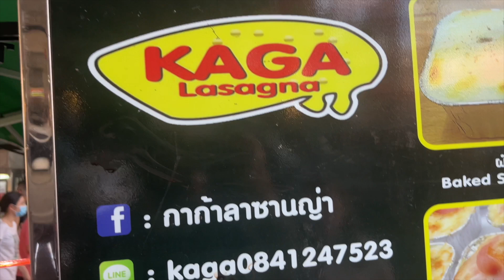🇹🇭 È ALTO PIÙ DI 60 METRI #47 / SCOPERTA SORPRENDENTE A BANGKOK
Attraversiamo il fiume Chao Praya per visitare un Buddha alto più di 60 metri. La statua è bellissima e imponente in tutta la sua grandezza e all'interno del Wat Paknam Phasi Charoen assistiamo anche ad alcuni riti e celebrazioni. Poco distante dal tempio scoviamo un bel mercato dove trascorriamo un po' di tempo girovagando tra gli stand di cibo.

Qui sotto lasciamo la geolocalizzazione dei luoghi che abbiamo visitato.

Ricordati di lasciare un un like ed un commento, ci aiuteresti tantissimo.
📱 INFLUENCER, il nostro secondo racconto
🩸 IL SANGUE, il nostro primo racconto
📚 I libri di Stefania
🍕 Ti piace quello che facciamo? Offrici una pizza
🔴 Comprando i nostri prodotti potrai supportare il nostro lavoro e il nostro sogno, grazie di cuore!

✌️Raccontiamo la nostra quotidianità lontano dall'Italia.
Non siamo travel influencer.
Non siamo travel vlogger.
Ci piace semplicemente viaggiare e la nostra opinione sarà sempre senza filtri.